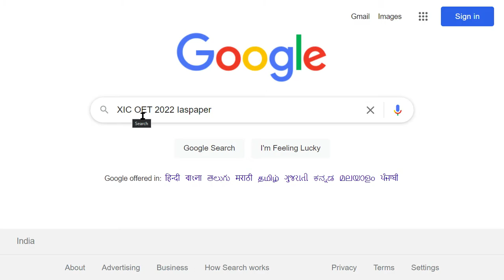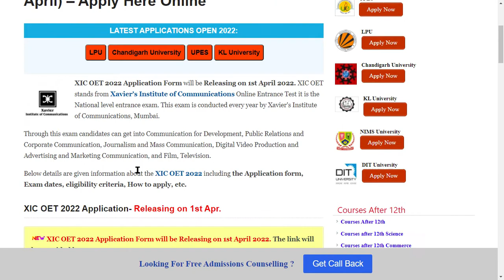XIC OET 2022 Application Dates (Out) - How to Check XIC OET 2022 Application Dates Online Mode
XIC OET 2022 Application Form will be released on 1st April 2022. The XIC OET is commonly known as the Xavier Institute of Communications Online Entrance Test and this test is organized through Xavier Institute of Communications.